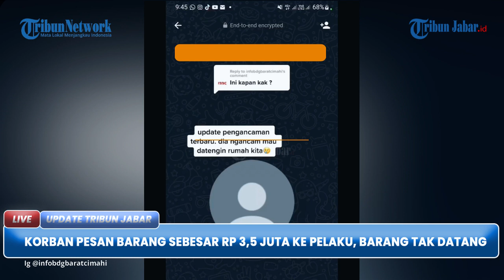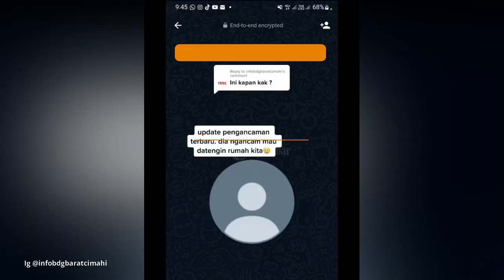PEDAGANG BAJU BEKAS ACUNGKAN SAJAM, DITANGKAP! PADAHAL SEMPAT KABUR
TRIBUNJABAR VIDEO - Pedagang baju bekas di Pasar Cimol Gedebage yang mengancam pembeli menggunakan pisau, mengaku kesal lantaran disebut penipu.

Hal itu diungkapkan pelaku berinisial YH (24), saat ungkap kasus di Mapolrestabes Bandung, Jalan Jawa, Kota Bandung, Jumat (12/5/2023).

"Saya disebut penipu tapi tidak sempat rekam, barangnya lagi susah, cepet-cepetan," ujar YH, saat ditanyai Kapolretabes Bandung, Kombes Pol Budi Sartono, Jumat (12/5/2023). (*)

Penulis: Nazmi Abdurrahman | Editor: Ravianto